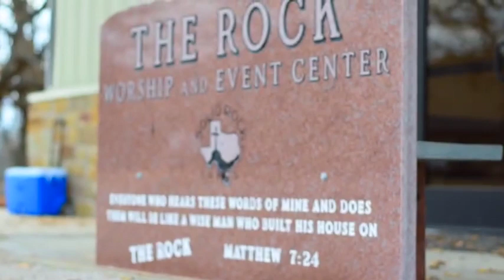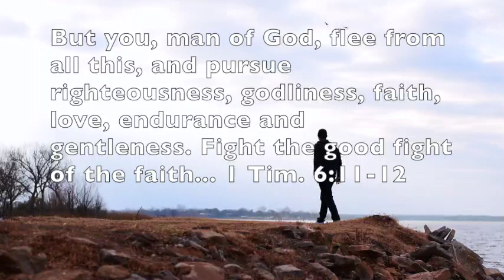FCA Weekend of Champions 2019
Come join us at the FCA Weekend of Champions 2019 on January 18-20 at Solid Rock Camps in Eastland, Texas.